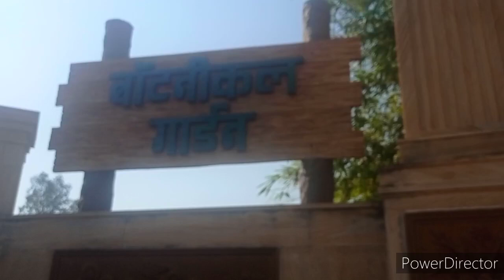Asia's largest man made jungle safari ll Jungle Safari ll Me at the zoo ll Nandavan Jungle Safari ll